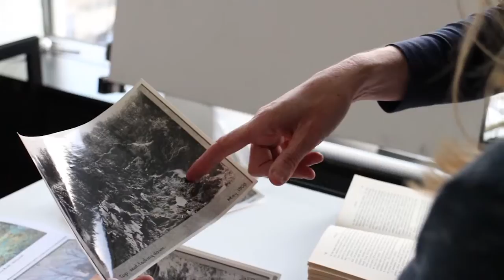Restoration of Whinfell Quarry Gardens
In November 2015, undergraduate Landscape Architecture student Ngaire Burston helped to restore 'little quarry' within Whinfell Quarry Gardens in Sheffield, as part of her SURE (Sheffield Undergraduate Research Experience) project.